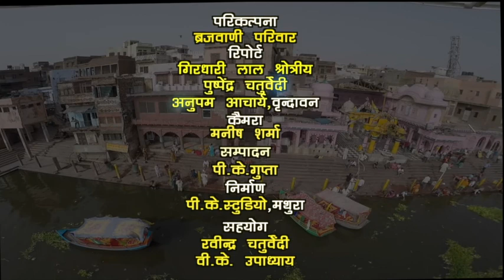यमुना छट पर यमुना जी का पंचामृत अभिषेक Brij Bhoomi NewsBrij Bhoomi News